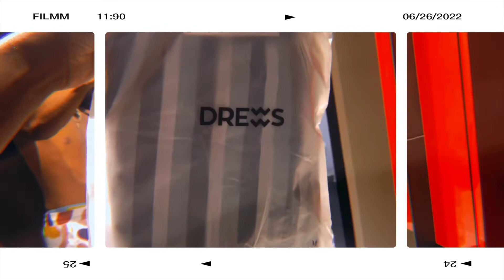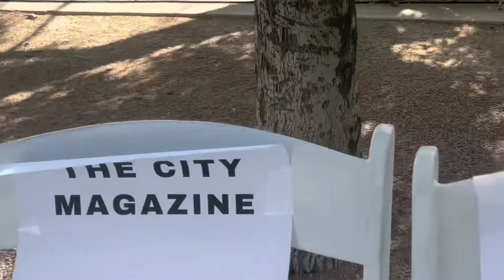Tape #053: BTS- Swim & Cruise Fashion show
Ever wonder what happens backstage at a fashion show?

    Song: Texas Kid
        Artist: Evander Griiim
        Album: Raices

To my subscribers; my fans, thank you so,so much for your love and support. Thank you for making my day with your comments and just thank you for believing in me. Only up from here 🚀🚀